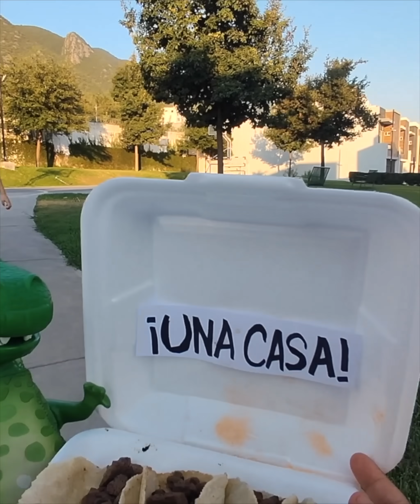Millonario cambia casa nueva por unos tacos a niño de la calle 😢